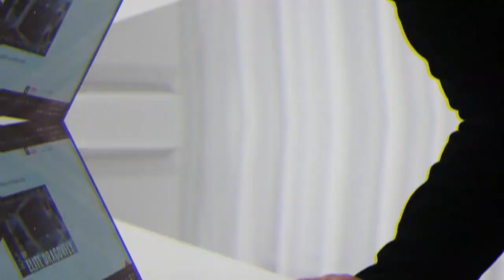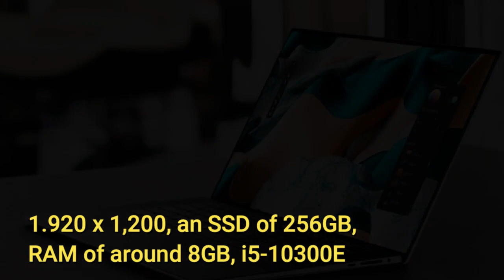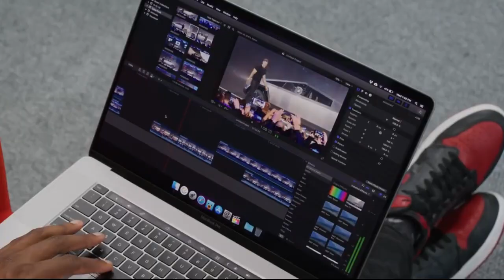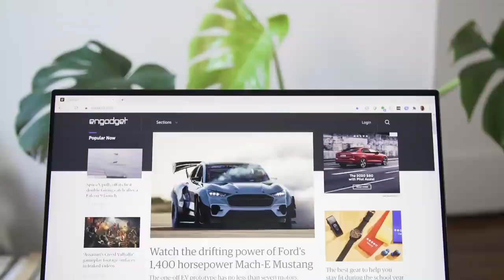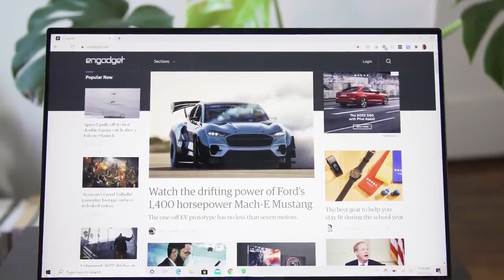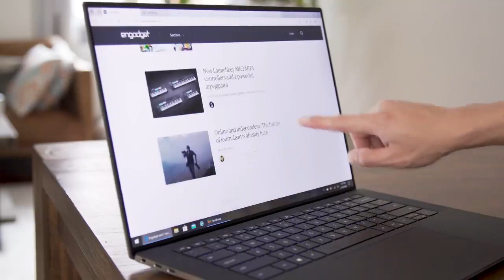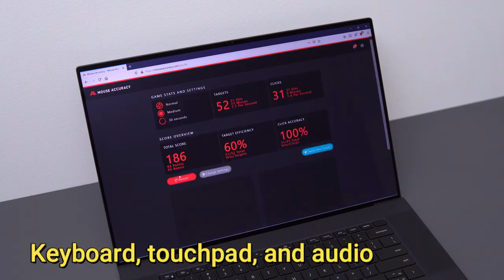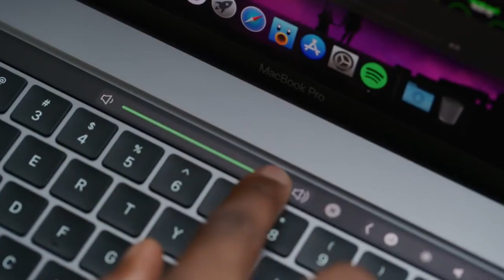Dell XPS 17 Vs MacBook Pro 16 - Which one is for You?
Welcome to Laptop Lingo! On this channel, we review the best laptops for our users. So If you are in search of some good budget gaming laptops in 2021, then you have come to the right place.The experts at Laptop Lingo try their best to sort out the best budget laptops for your use. We generally select the devices that are affordable for our users who are under budget.